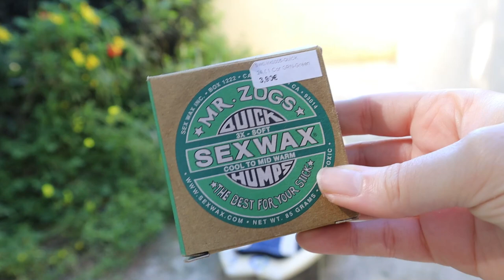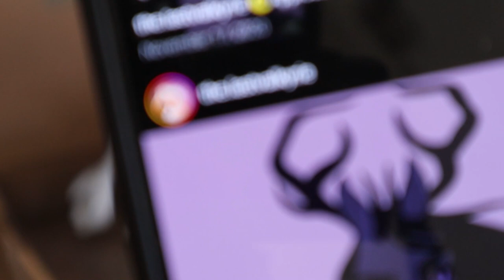Vlog | Creating Sanctum, Spring is here, trying to Surf for the first time 🏄‍♀️☀️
Hey guys!
Finally, took my surfboard out and we went for our first beach day! What a great way to start the day :D
Surfing was non-existing, but, I did had lots of fun, while Simon was filming and laughing xD Having him there with me, always watching over and helping me was everything ❤️

Sanctum is an Original Character by Valk! What an awesome character, don't you agree? :D